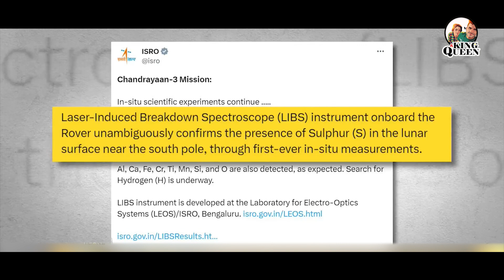සඳෙහි ජීවත්වෙන්න පුළුවන්ද? | Chandrayaan-3 : Pragyaan's Moon Adventures Unveiled | King & Queen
දුර්ලභ සුපිරි සඳක් දිස්වීමත් සමඟ අහසේ අපූර්ව හා විස්මිත සිදුවීමක් සිදුවෙමින් පවතිනවා. සුපිරි සඳ නැරඹීමට හොඳම කාලය උදා වූ පසු වූවත්, රාත්‍රී 9:30 ට පමණ ඔබට එය දීප්තිමත්ම ලෙස දැකගත හැකියි. මේ වසරේ අපට පූර්ණ චන්ද්‍රයකු වෙත ලැබෙන ආසන්නතම අවස්ථාව මෙය වන අතර, එය අගෝස්තු 1 වැනිදාට පෙර මාසයට වඩා බොහෝ සමීප වෙනවා.

සූර්යයා බැස යන විට සඳට අංශක 5 ක් පමණ ඉහළින් සහ දකුණට දිදුලනවා. ජාතික ගගන හා අභ්‍යවකාශ පරිපාලනයට (NASA) අනුව රාත්‍රිය ගෙවී යන විට සෙනසුරු සඳ වටා රවුමක ගමන් කරන බවක් පෙනෙනු ඇති.

ඔබට මෙම මාසයේ පළමු සුපිරි සඳ මග හැරුනේ නම්, මෙය මග නොහරින්න. Virtual Telescope ව්‍යාපෘතියේ නිර්මාතෘ ඉතාලි තාරකා විද්‍යාඥ Gianluca Masi පවසන පරිදි 2037 වන තෙක් අපට තවත් නිල් සුපිරි සඳක් නොපෙනෙන බවයි.

Blue Supermoon යනු කුමක්ද?

නිල් සුපර්මූන් දීප්තිමත් කහ පැහැයෙන් දිදුලන බැවින් නිල් වර්ණය සමඟ කිසිදු සම්බන්ධයක් නැහැ. Merriam-Webster ශබ්දකෝෂයට අනුව, බ්ලූ සඳ යන යෙදුම කැලැන්ඩර මාසයක දෙවන පූර්ණ චන්ද්‍රයා සඳහා භාවිතා වන අතර, සුපිරි සඳක් යනු චන්ද්‍රයා එහි කක්ෂයේ ආසන්නතම ස්ථානයේ හෝ ආසන්නයේ ඇති විට ඇතිවන පූර්ණ චන්ද්‍රයෙකු ලෙස හඳුන්වා දිය හැකියි.